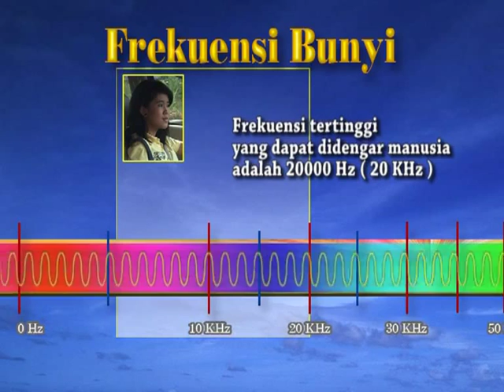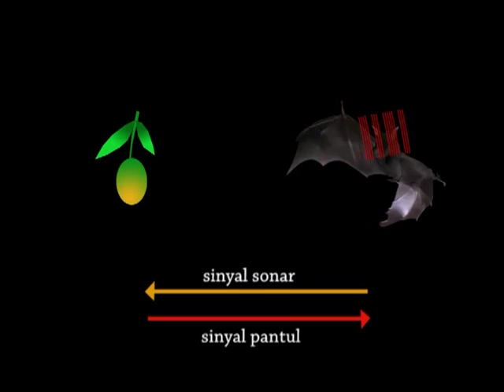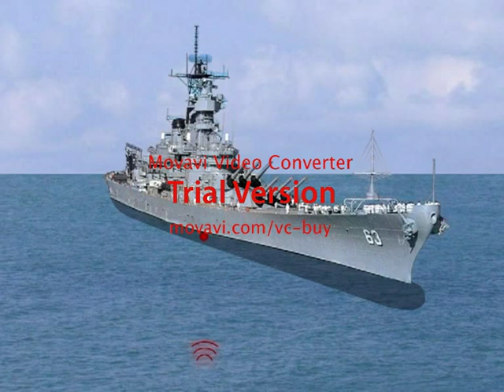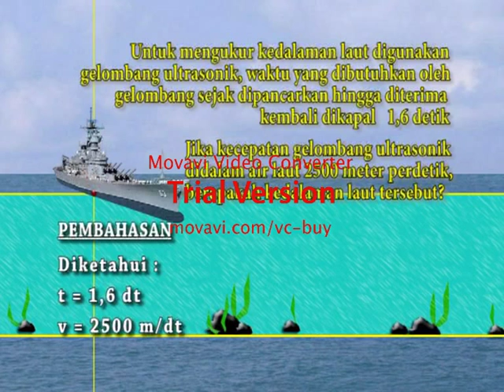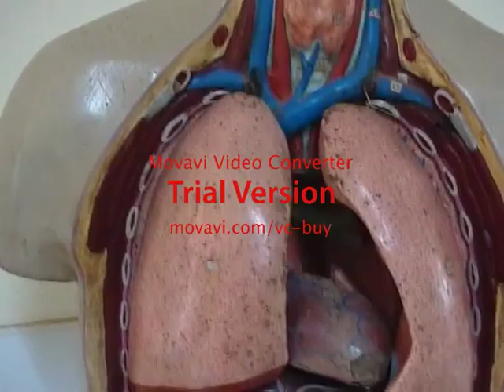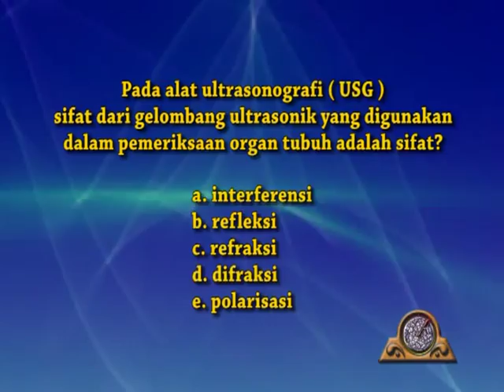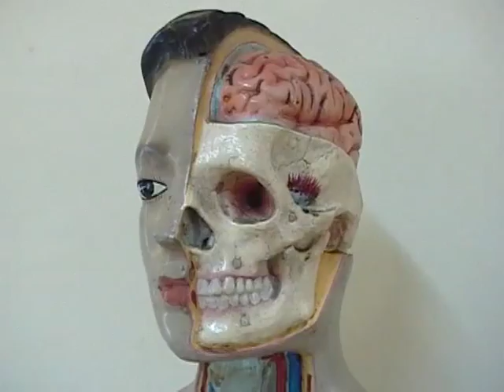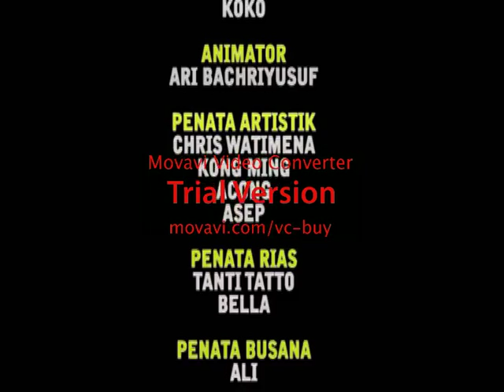APLIKASI GELOMBANG BUNYI